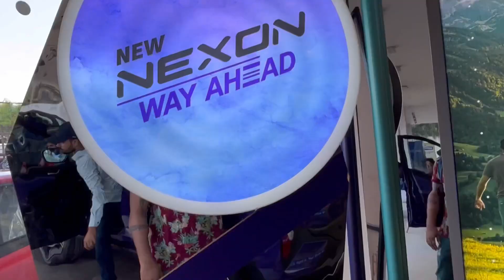New Tata Nexon Facelift 2023 | Best car of 2023 | Completely Upgraded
Hi Friends,

Recently I went to Tata Showroom and saw tatanexon facelift 2023 model. It was the monster. So many changes and upgrades are there in the new version of Tata Nexon.